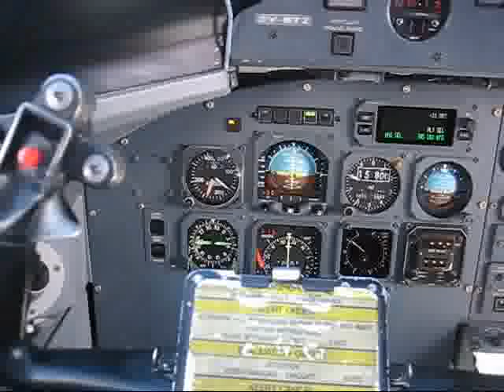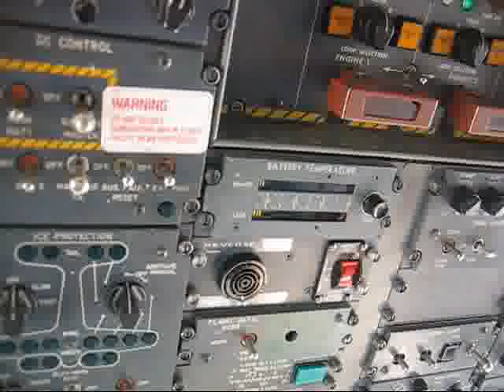Dash8 flight Mombasa Nairobi Part 3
Airkenya Dash 8 Mombasa Nairobi